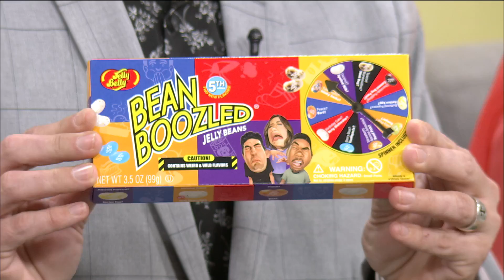Ozarks FOX AM-Fresh Greens and Jelly Beans-08/02/19